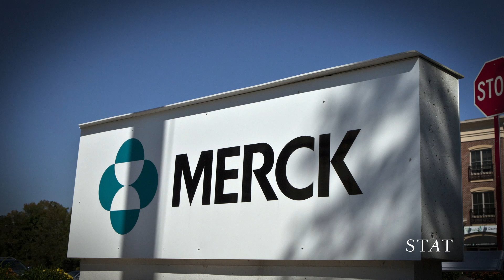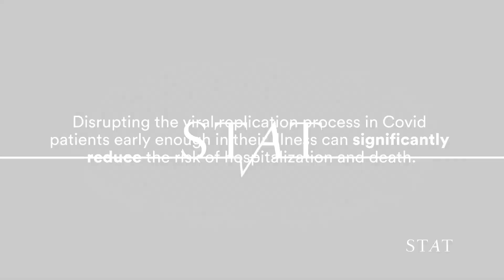Merck’s Covid pill could transform treatment. Here’s how it works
Earlier this month, study results showed that molnupiravir, Merck’s investigational antiviral pill, cut hospitalization rates of Covid-19 patients by about half. Molnupiravir is the first oral treatment that has shown promise in treating Covid-19. Another antiviral, remdesivir, can only be administered intravenously.

“Having an oral option will be a big change,” said Benjamin Gewurz, associate director of the Ph.D. program in virology at Harvard Medical School. “Some people could just take a pill rather than having an IV or injection of some sort. And that’s what would be a huge, huge advance.”

This video explains exactly how this drug works in the body to combat the coronavirus.